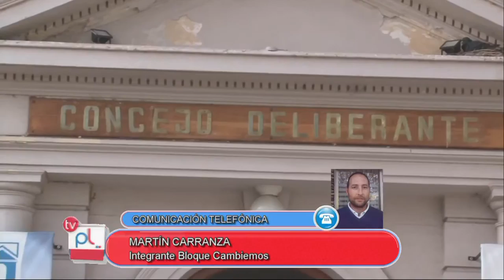PANTALLA LIBRE - MARTIN CARRANZA - PRESUPUESTO 2018